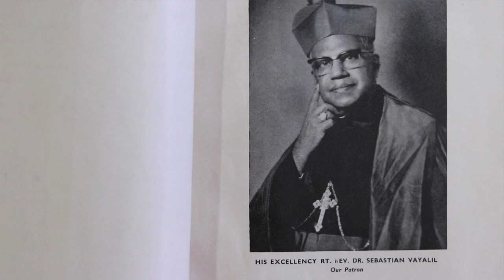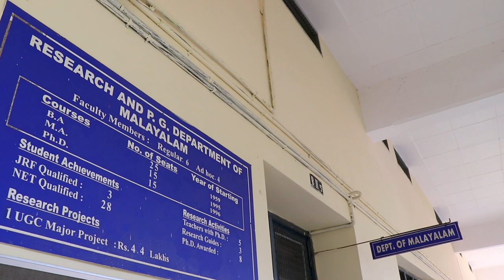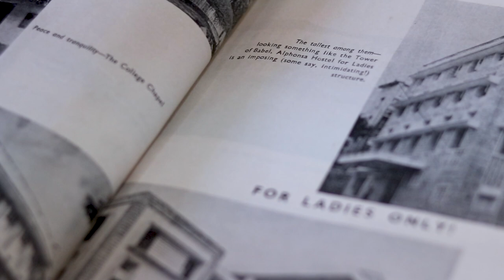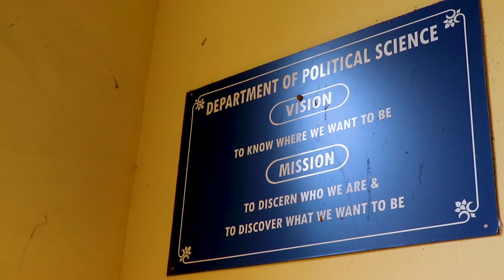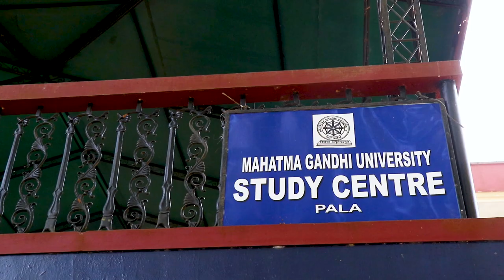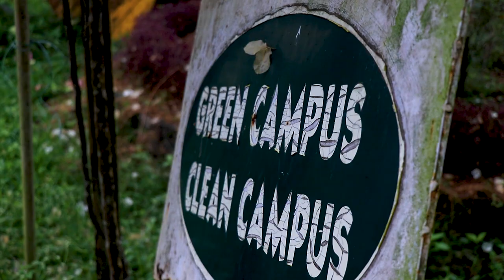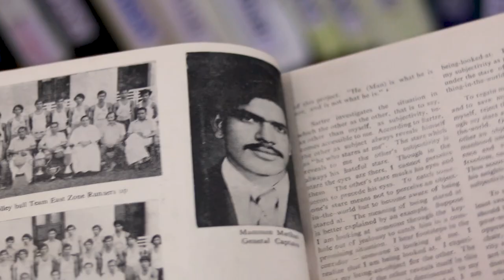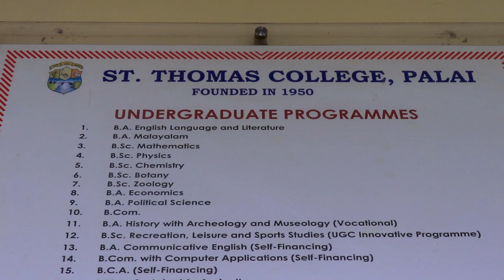St Thomas College Pala | A Complete Documentation - Jerin Varkey & Sanjay Renjith 2020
St Thomas College Pala is one of the best arts college in India ,situated in Kottayam Kerala.It was founded on 7 August 1950 by the Catholic Diocese of Pala.